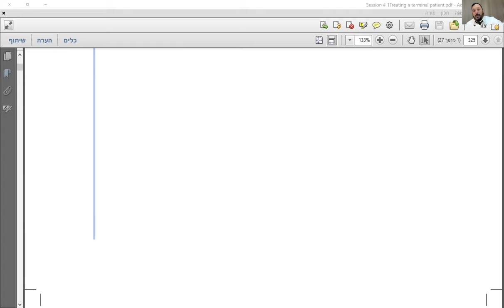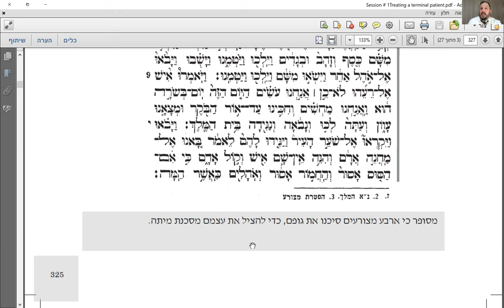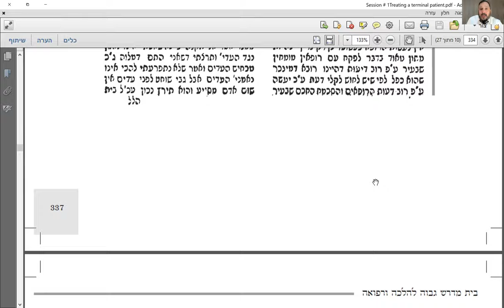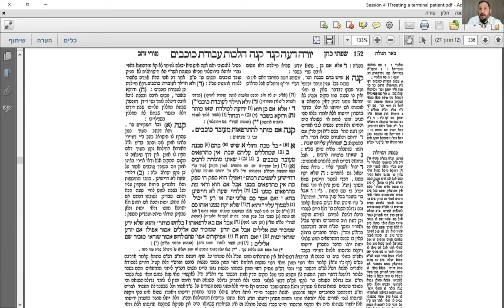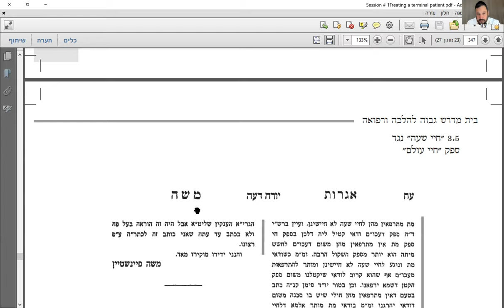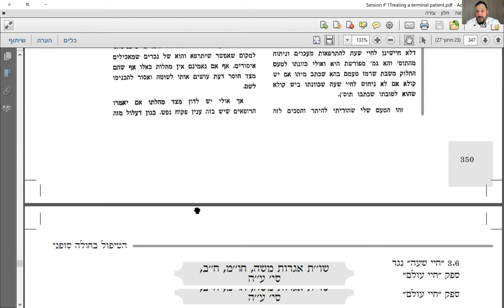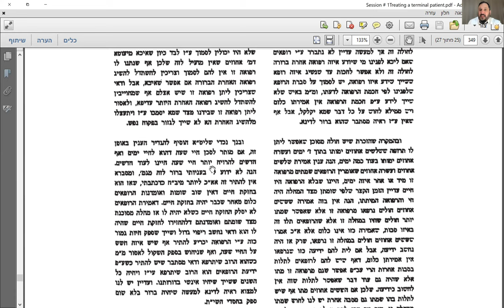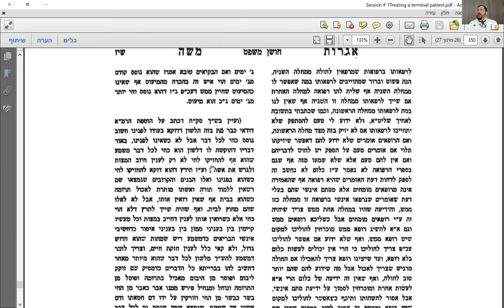Crash course in Medical Halacha session #1: Treating a terminal patient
Rabbi Yossi Sprung is a former talmid of yeshivas Brisk and a musmach of Rav Asher Weiss and other leading Rabbonim and poskim in Eretz Yisrael. Since 2004, Rabbi Sprung has served as the senior halachic assistant and Rosh Kollel for his Rav Muvhak, HaRav Asher Weiss. In this capacity, Rav Yossi has dealt with many complex halachic questions relating to medicine and medical ethics and has organized medical halacha conferences worldwide. Rabbi Sprung is also the founder and Dean of the Institute for Halachic Implications of Emerging Technologies and the Rosh Beis medresh for the Beis Medresh for medical halacha and has lectured extensively on topics in Medical Halacha and Medical Ethics.

This Crash course series is a lecture series given to resident doctors and fourth-year medical students.

For more of Rav Sprung's content and extensively written articles and medical halachik content in both English and Hebrew, please reference

Summary